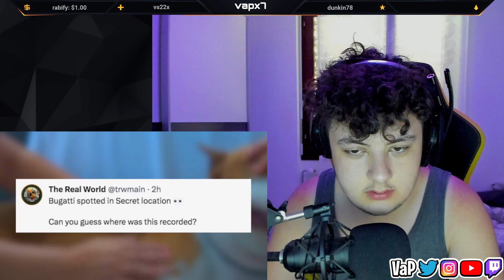Reacting To Andrew Tate Bugatti Spotted In Public (New Video)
Prepare to be amazed as Andrew Tate takes his luxurious lifestyle to the streets in his latest video, showcasing his stunning Bugatti in a public setting. Witness the jaw-dropping sight of this iconic supercar as it turns heads and captures the attention of onlookers. Andrew Tate's passion for high-performance vehicles is on full display as he shares the exhilaration of driving his Bugatti in a real-world environment. Get ready for an up-close and personal experience as Andrew provides a glimpse into the world of luxury automobiles, combining style, power, and prestige. Don't miss out on this exclusive opportunity to witness the Andrew Tate Bugatti phenomenon in

Pc:
i9 9900KS
2080 Ti
32gb Ram